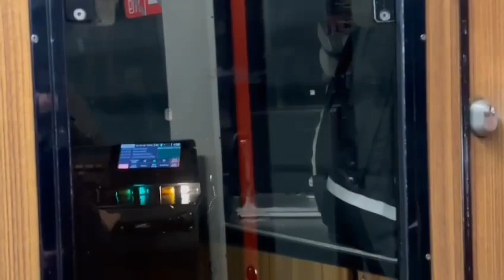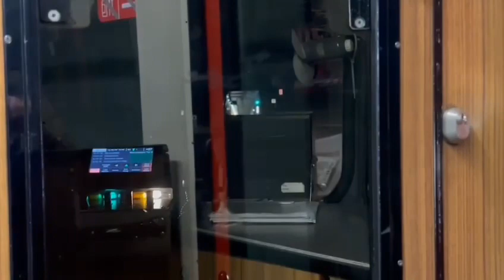Mitfahrt in der Linie 903 der DVG Duisburg von Duisburg Hbf bis Platanenhof, 12.03.2024